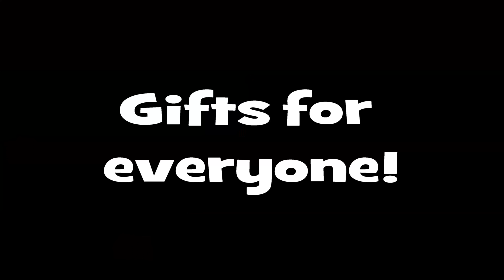Christmas Day Presents!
We are officially back at home and open up our presents.  The girls got more than expected and score big!  The girls watch their hatchimal hatch!